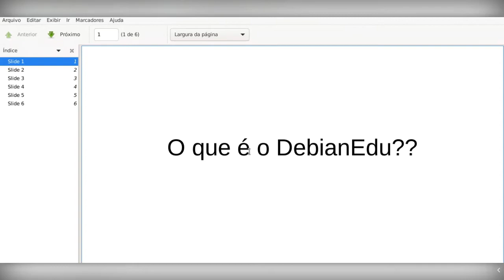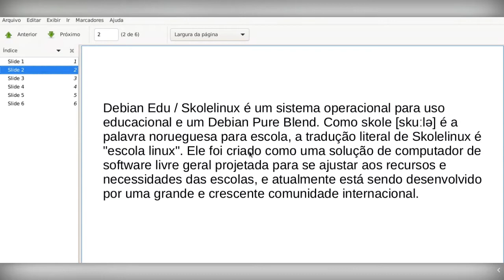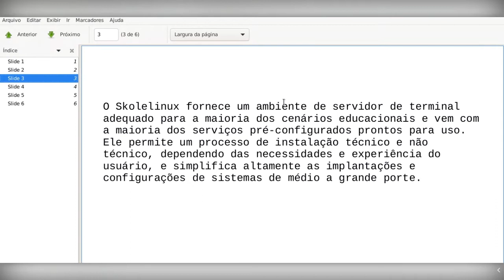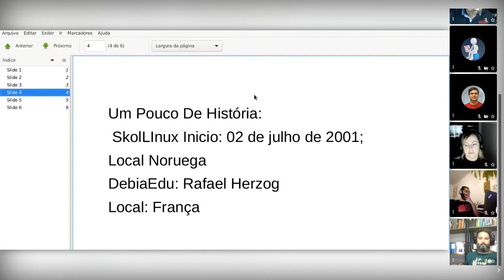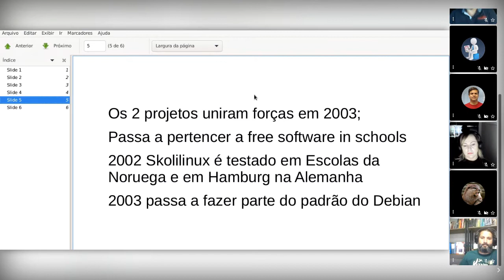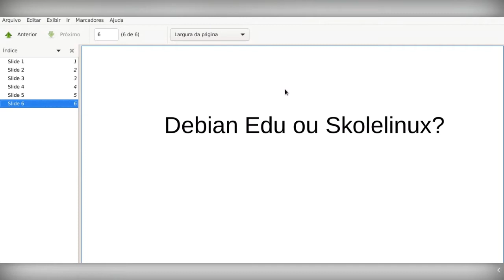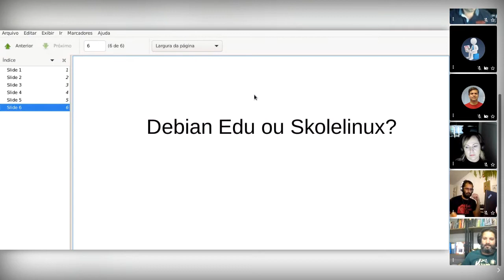MiniDebConf Online Brasil 2020: Discussão sobre o Debian na educação: Projeto DebianEdu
Palestra: Discussão sobre o Debian na educação: Projeto DebianEdu

Participantes: Antonio c c Marques, Aluizio Neto, Thiago Pezzo, Gilmar Nascimento e Osvaldo Luciano.

Descrição: O mundo da educação tem se caracterizado por ser um bastião de resistências as tecnologias a devindo da Ciência da Computação, isto ocorre apesar de todos os esforços feitas para colocar os ambientes escolares em sintonia com as demandas tecnológicas dos dias de hoje. Neste esforço esta a construção do DebianEdu. Em nossa palestra procuraremos apresentar as possibilidades do uso do Debian na educação brasileira bem como lançarmos um grupo de pessoas que queiram contribuir para termos uma comunidade DebianEduBR em um trabalho conjunto com os times internacionais.